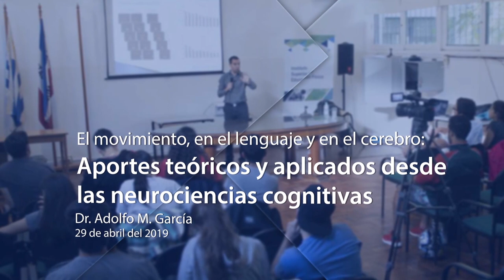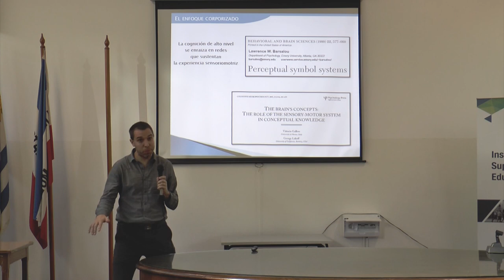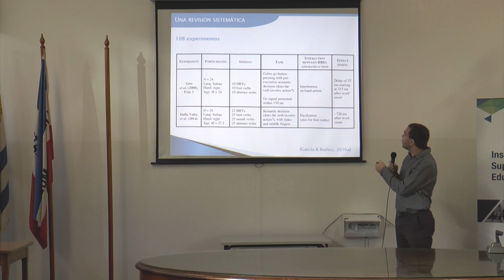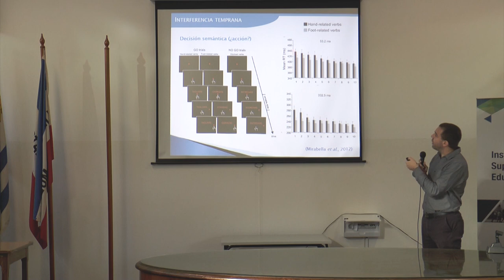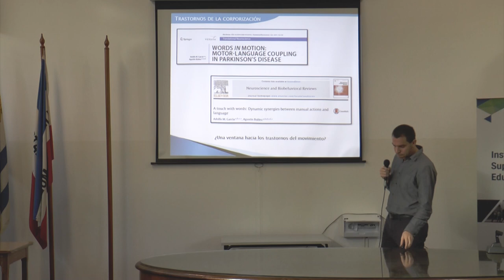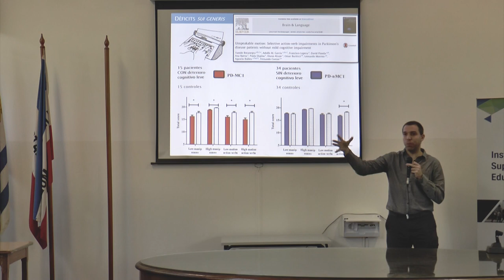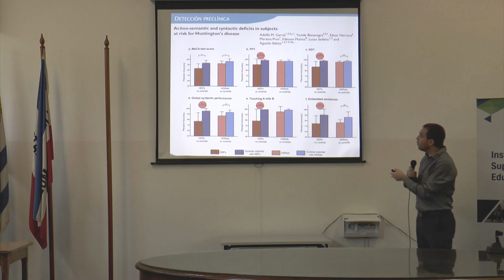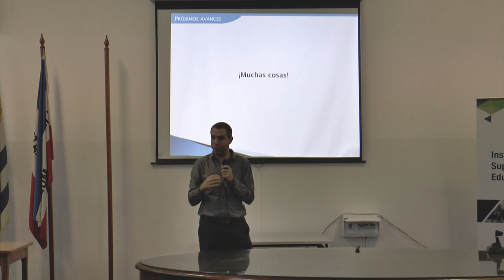Adolfo M García